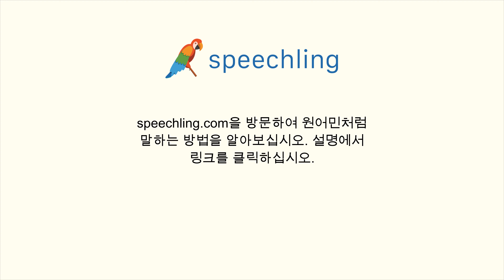스페인어로 "재개하다" 말하는 법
남자 목소리 :
Reanudar

여성 목소리 :
Reanudar

남성 음성 번역 :
재개하다

여성 음성 번역 :
재개하다